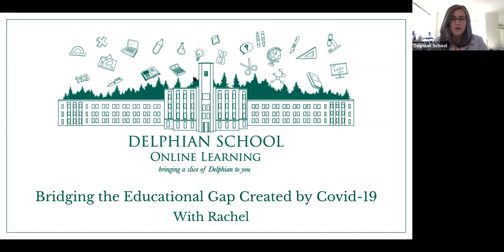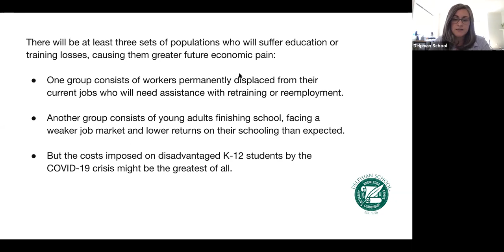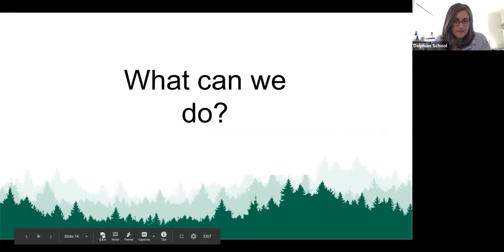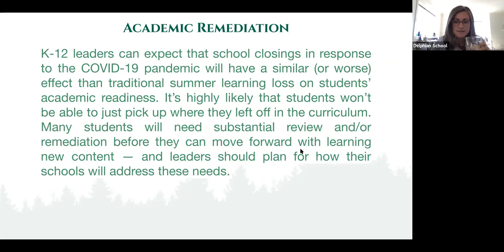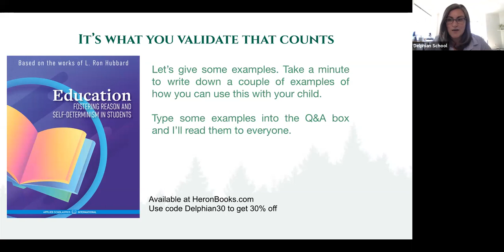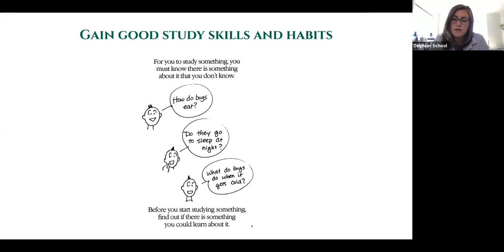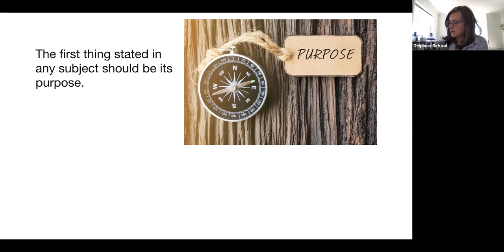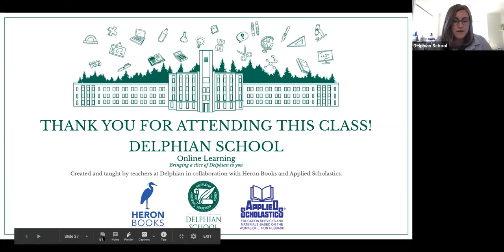Mitigating the Disruptions of this School Year - May 7, 2020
How to support your child when they need you the most with:

Increasing academic confidence
Gaining good study skills and habits
Repairing and filling in gaps with writing, reading, math and ALL subjects

Rachel Karl, Delphian's Head of Advancement and alumna, Class of 1994, walks parents through how to redefine your child's summer so they are ready to start the school year strong in spite of COVID-19 disruptions.